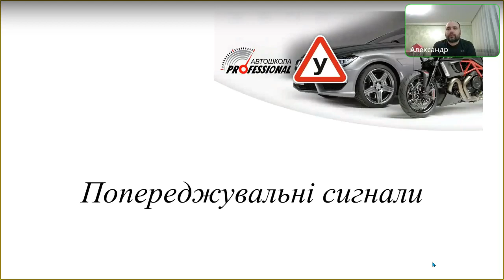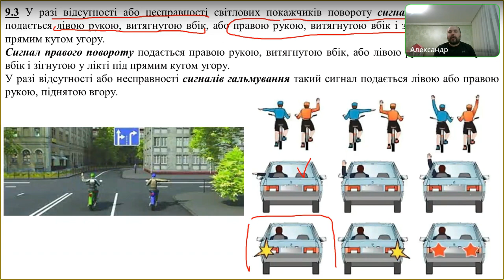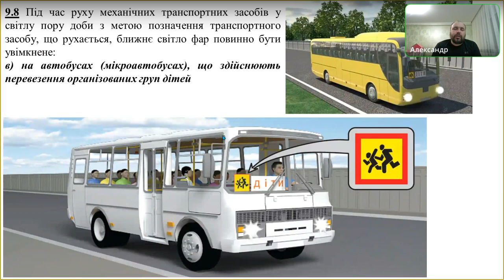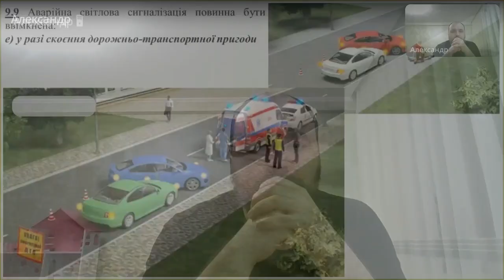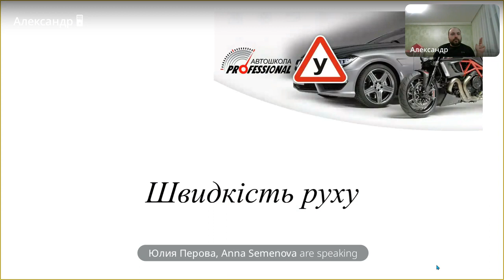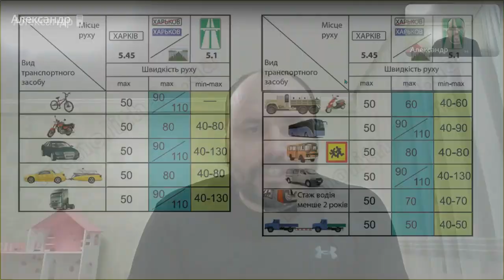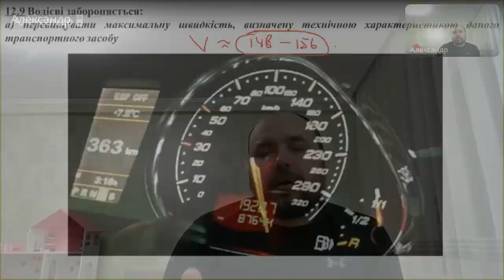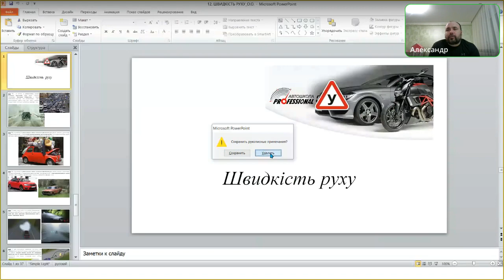Заняття 12. Група 214. Попереджувальні сигнали (р. 9) / Швидкість руху (р. 12)